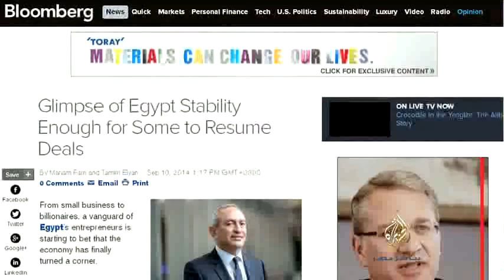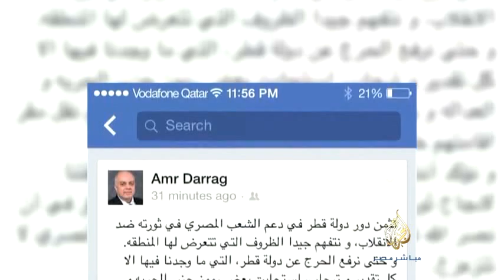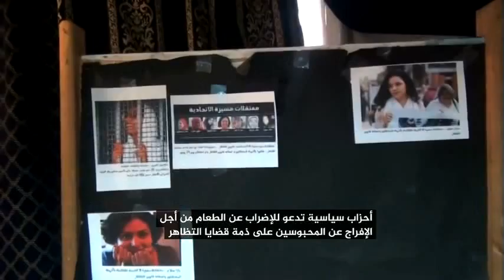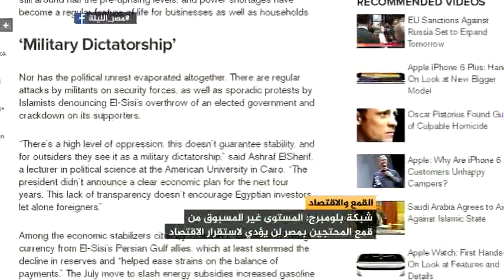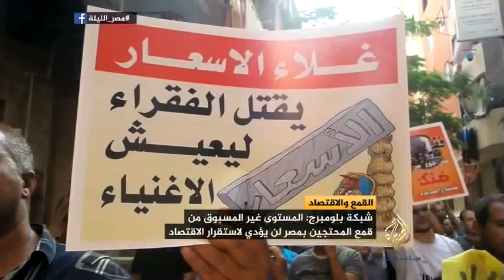مصر الليلة.. القمع والاقتصاد تقرير شبكة بلومبيرج عن مدى سوء حالة الإقتصاد المصري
مصر الليلة.. القمع والاقتصاد
تقديم : زين العابدين توفيق